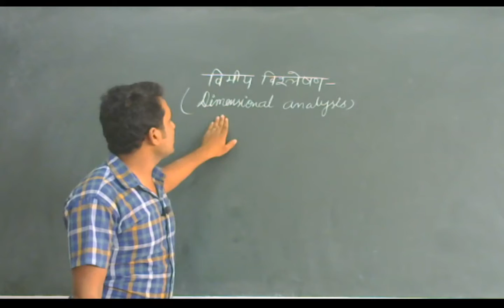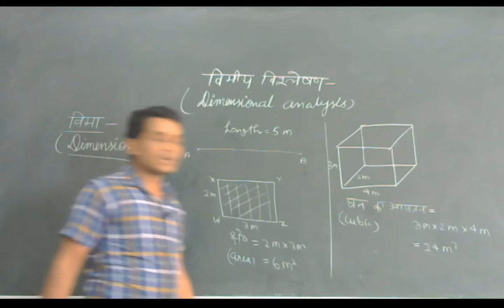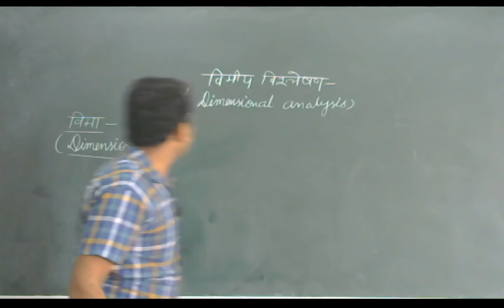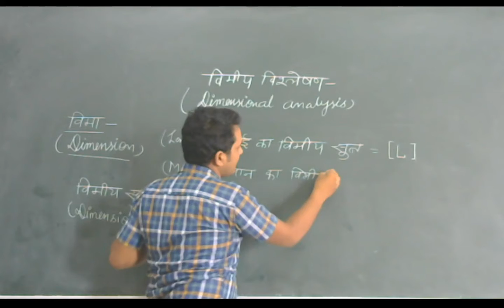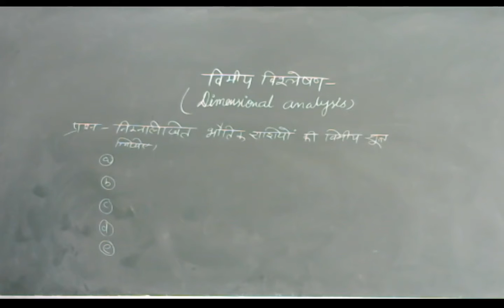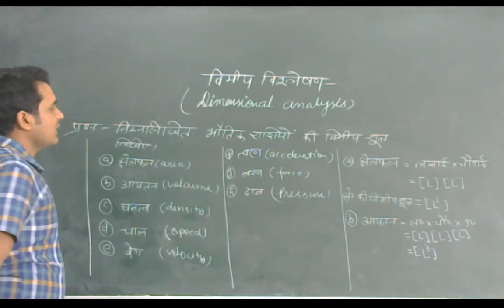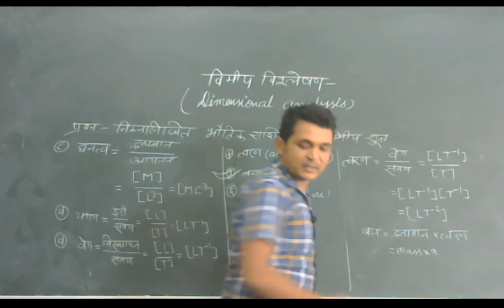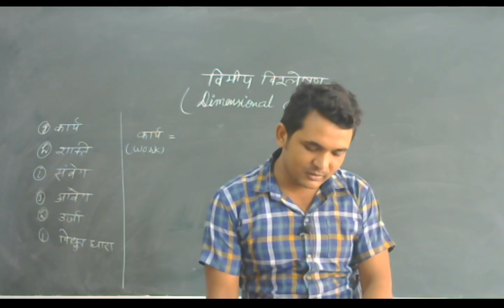DIMENSIONAL ANALYSIS L 6